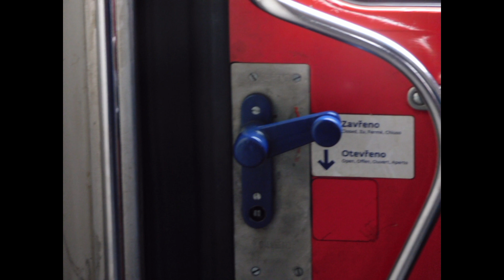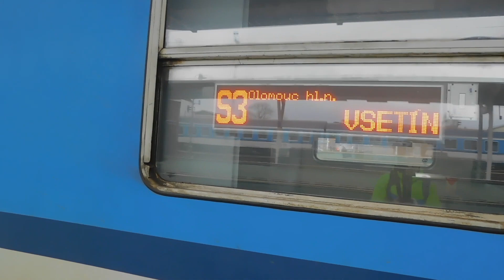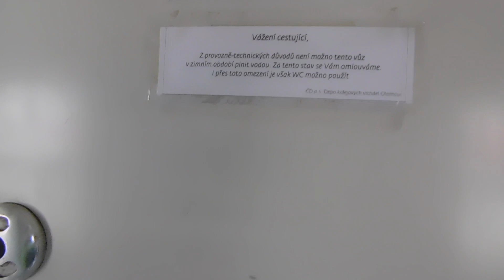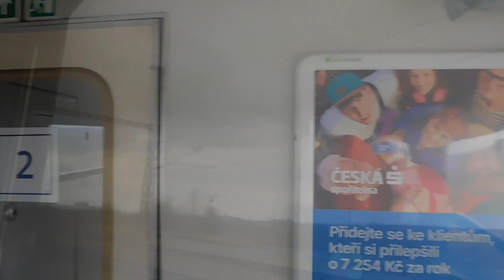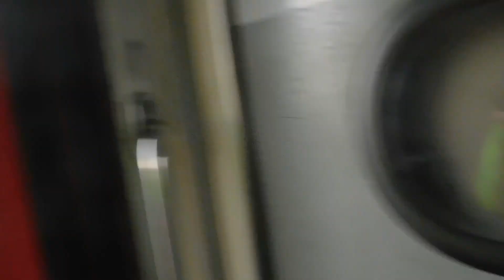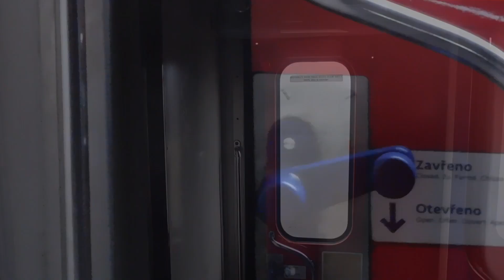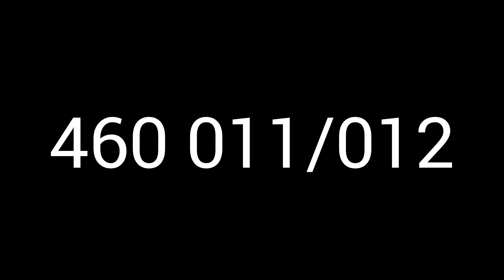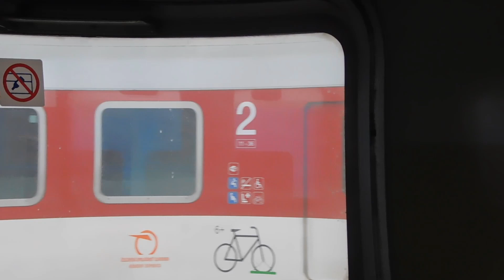ᴊɪ́ᴢᴅʏ sᴇ 460 "ᴛᴏʀɴᴀ́ᴅʏ" #1